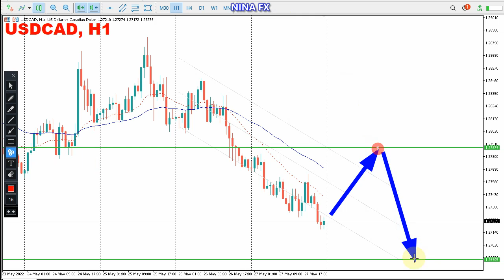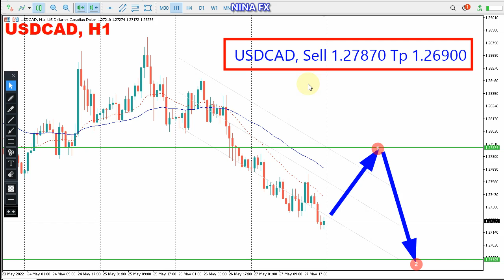USD CAD Daily Analysis for Monday May 30, 2022 by Nina Fx